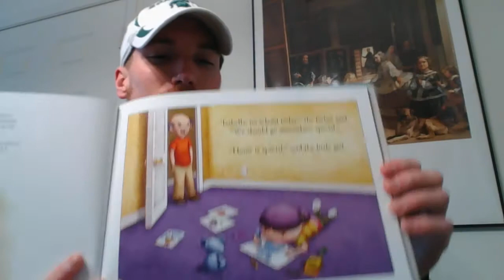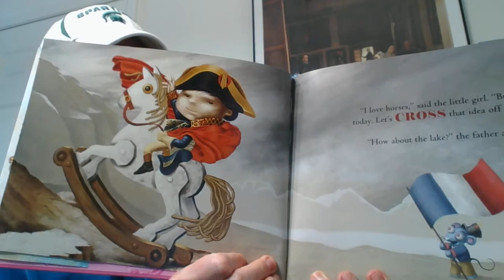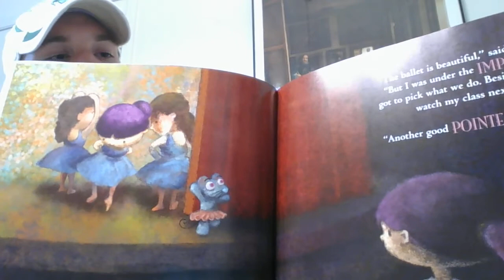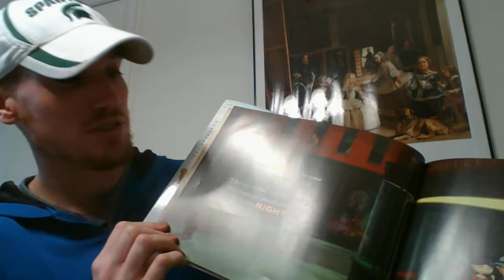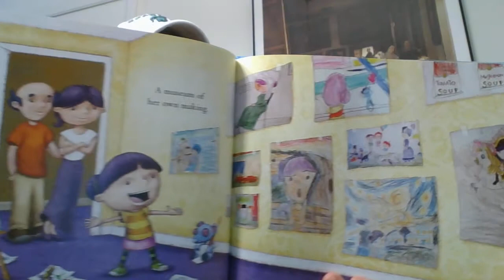Lesson 1: Artist Extraordinaire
A reading of the story "Isabella: Artist Extraordinaire" by Jennifer Fosberry.
A young artist wants to stay home and show off her creativity with a personal art museum of her own. Can you make one, too?